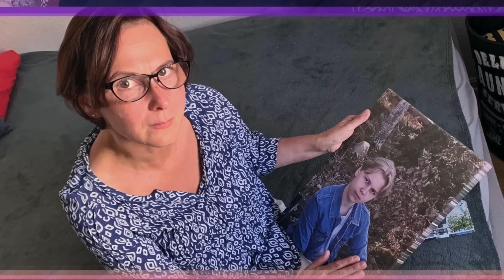VART ÄR MATTIAS BORG?!